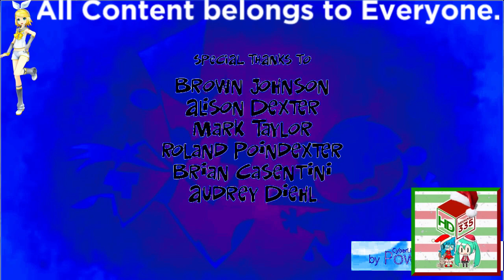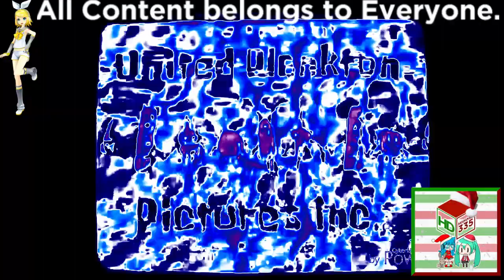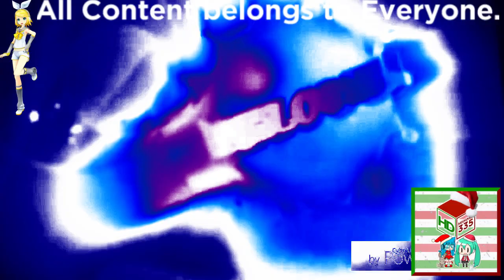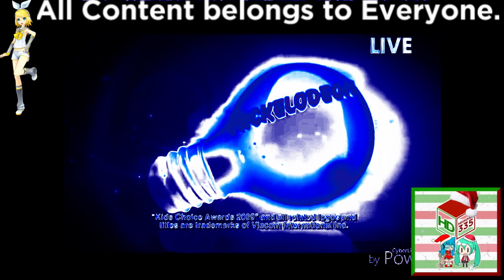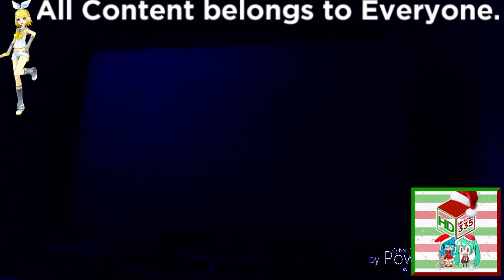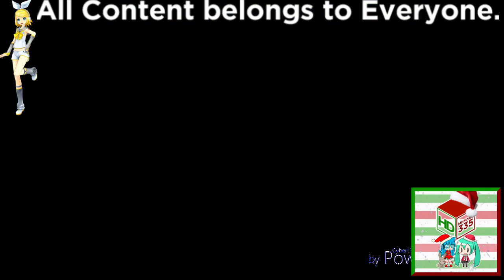(REQUESTED) Ultimate Nickelodeon Lightbulb Collection Enhanced with Organ